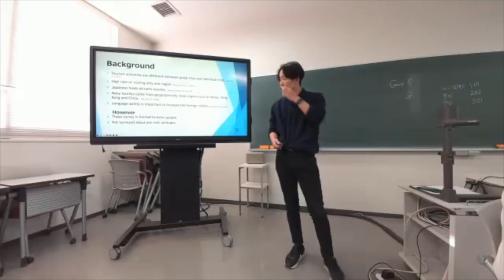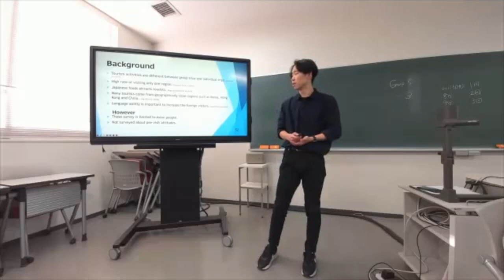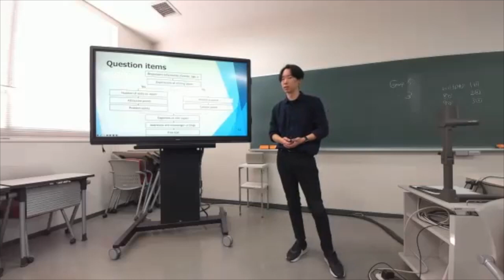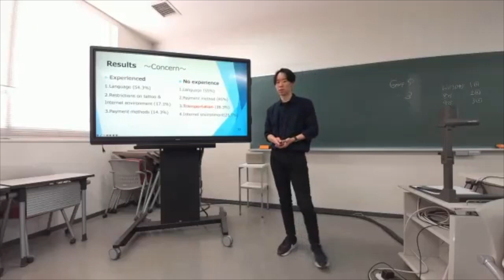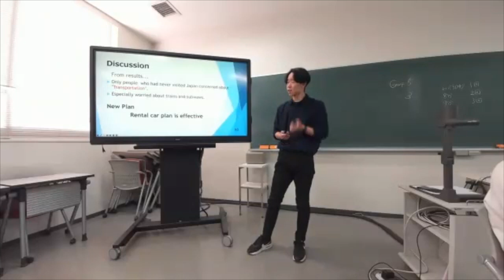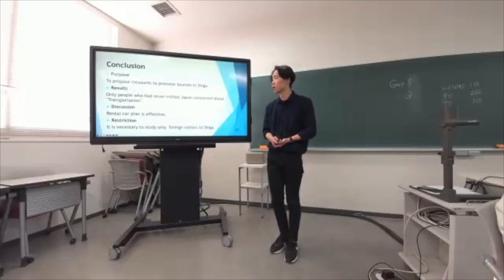2023 P4 K Final OJIMA Takeru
立命館大学スポーツ健康科学部における2023年度プロジェクト発信型英語プログラム（PEP）の2回生秋学期授業（P4）最終発表の模様です。

PEPについて詳しくは pep-rg.jp をご覧ください。